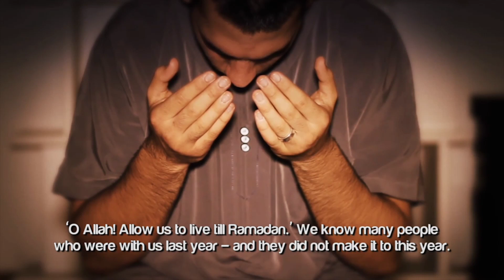4 Ways To Prepare For Ramadan 2023 - Practical Advice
4 Ways To Prepare For Ramadan 2023 - Practical Advice